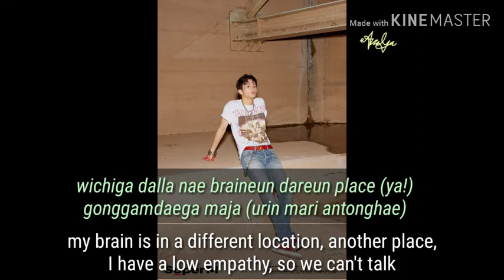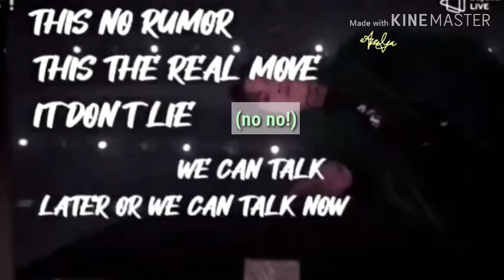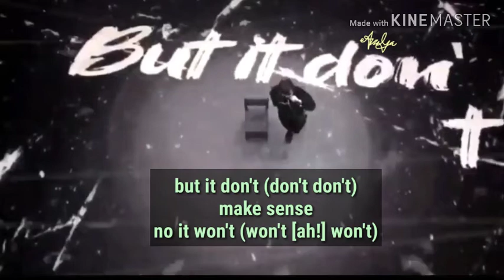Talk About Mark Lee Easy Lyrics Rom Eng Adlibs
I make this kinda lyrics video again since I am excitedly waiting this song will be released ^^
Taeyong's GTA will be uploaded soon~

As usual, I differentiate the font color between the Korean and English ones. So, I only gave English subtitles on Korean and I differentiate its font also. And the lyrics which have brackets mean it’s ad-libbed or it has doubled.

The adlibs are based on what I heard only since it has not been released officially anywhere yet.
I hope it will help you on singing and enjoying this song and you like it.

Please keep supporting me to upload more videos with Subscribe, share and hit the like bottom if you like it, you also may hit the bell so that you will notice my latest video